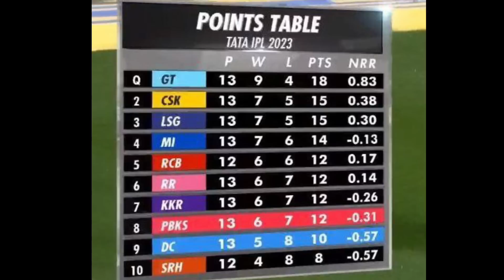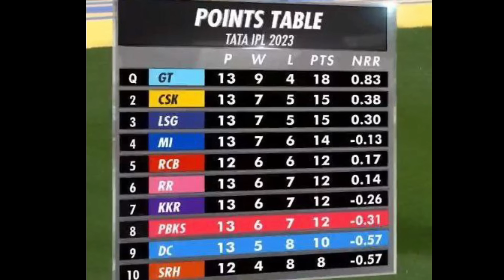IPL 2023 : 10 Big News for IPL on 18 May (SRH vs RCB, PBKS Release Players, MI, Playoffs Equation)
Watch 10 Big News for IPL on 18 May (SRH vs RCB, PBKS Release Players, MI, Playoffs Equation, IPL 2023 Points Table)